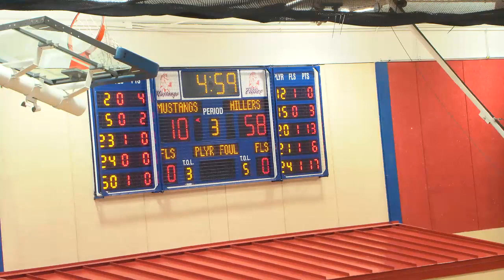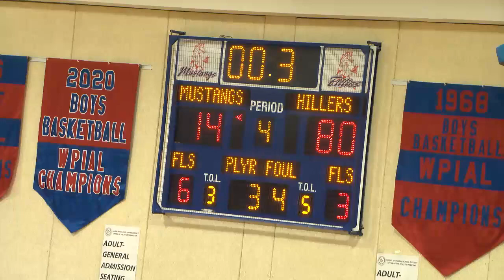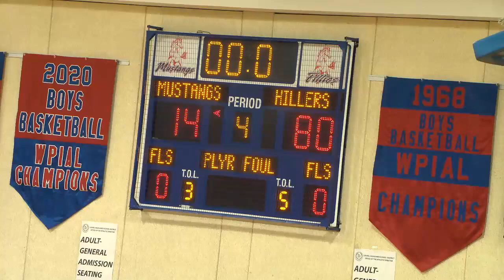WPIAL GIRLS BASKETBALL TRINITY AT LAUREL HIGHLANDS 12/18/21